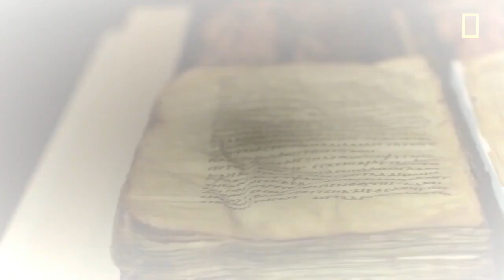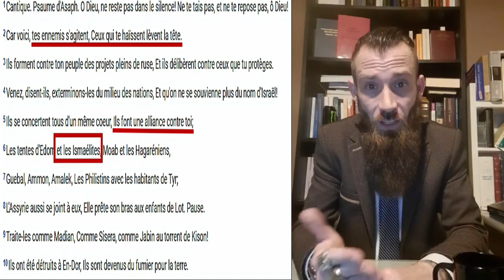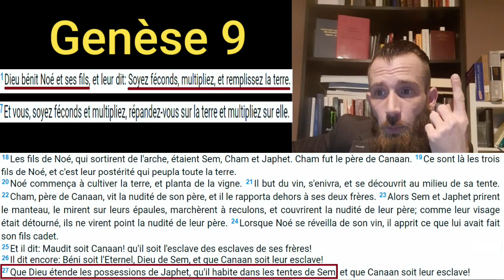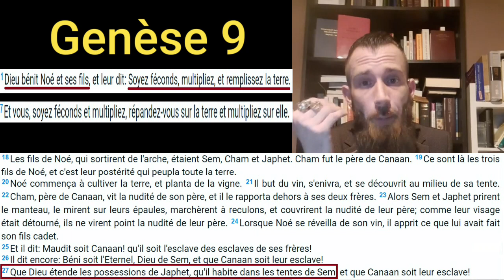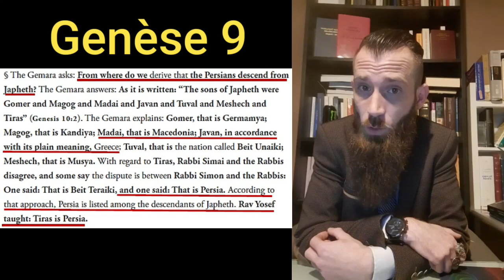Un musulman veut se cacher derrière les rabbins...les rabbins nous avertissent ! [2/3]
Dans cette vidéo, nous allons parler de choses que jamais la da'wa ne parlera quand elle vous parlera de l'avis rabbinique sur Genèse 17,20. On va le faire à leur place !